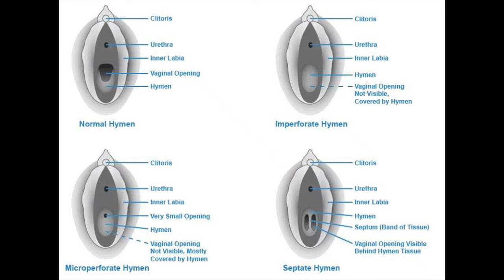What Nobody Told Me About Having Sex for the First Time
I thought my wedding night would be amazing, but it brought more pain than pleasure